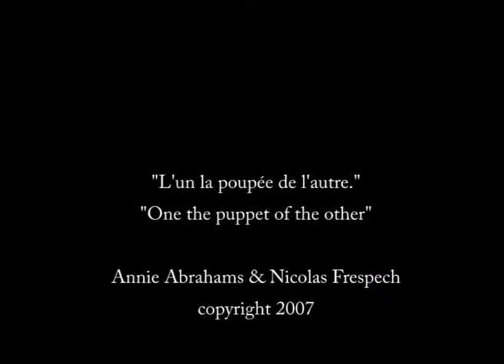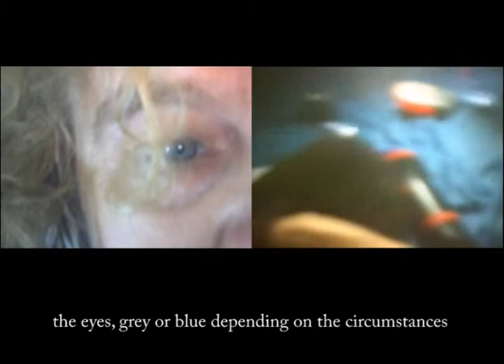Part1 - One the puppet of the other / L'un la poupée de l'autre.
ENGLISH / FRENCH

Video by Annie Abrahams and Nicolas Frespech.
Technics and interface development Clément Charmet. (panoplie.org)
Performance May 26th 14h15, flashfestival, petite salle -1, Centre Pompidou, Paris, France.
The video has been presented on FreeboxTV 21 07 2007 and in the Cultural Center Saint-Exupéry in Reims during nuitnumérique#5, 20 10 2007, at INTIMACY across digital & visceral performance Saturday 5.30 pm 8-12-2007 in Goldsmiths Small Hall, London , in the"tout va bien" show, ESCA Gallery, Milhaud, November 23 till December 16, 2007 and in CAC Le Quartier, Quimper March 6 2008, 19h30h. Invited by Ana Olszewska and Elisabeth Klimoff (panoplie.org).

On the scene two igloo tents. Two spaces in the shape of a sphere will shelter the two artists who will devote themselves to a play in which they will be the others living doll.
Inside their tents they will be face to face via a system of two webcams. The public will be able to follow the hidden face to face via an interface that permits to project the webcam images of the two artists side by side on the wall behind the tents.
As in a virtual world (a video game, Second Life) the artists will give orders to their avatar played by the other. But contrary to what happens in the virtual world, here the alter ego is well alive. It has its own capacities and it can agree or not to give flesh to the projections of the other.

In this series of performances Annie Abrahams and Nicolas Frespech comment on the present situation where we tend more and more to live in our own bubble, our own sphere, without need for the other, by forming a couple with our virtual doubles.
Each performance can be seen as a gesture that will reveal the play, and the perversities that result from it, between proximity and distance in Internet relations in a rather literal way.

FRENCH

L'un la poupée de L'autre
Vidéo d'Annie Abrahams et Nicolas Frespech.
Technique et développement du logiciel : Clément Charmet. (panoplie.org)
Performance 26 mai 14h15, flashfestival, petite salle -1, Centre Pompidou, Paris.
Présenté au centre culturel Saint-Exupéry de Reims pendant la nuitnumérique#5, 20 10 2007, à " INTIMACY across digital & visceral performance" samedi 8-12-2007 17h30 au Goldsmiths Small Hall, Londres, dans l'exposition "tout va bien", Galerie ESCA, Milhaud, 23 novembre au 16 décembre, 2007 et au CAC Le Quartier, Quimper le 6 mars 2008 à 19h30h sur invitation d'Ana Olszewska et Elisabeth Klimoff (panoplie.org).

Sur scène deux tentes igloos. Deux espaces en forme de bulle abriteront les deux artistes qui vont se livrer à un jeu dans lequel ils seront la poupée l'un de l'autre. Via un système de deux webcams depuis l'intérieur de leurs tentes ils seront en face l'un de l'autre.
Le public dans la salle pourra suivre le face à face cachée via une interface développée par Clément Charmet (panoplie.org). Ils regarderont les images des deux artistes à l'intérieur de leurs tentes l'un à côté de l'autre projeté au mur derrière les tentes.
Comme dans un monde virtuel (un jeu vidéo, Second Life) les artistes vont donner des commandes à leur avatar, joué par l'autre. Mais à l'opposé des mondes virtuels, ici l'alter ego est bien vivant, il a des pouvoirs propres et il peut accepter ou non de donner chair aux projections de l'autre.

Annie Abrahams et Nicolas Frespech commentent ainsi une situation où aujourd'hui nous avons de plus en plus tendance à vivre dans notre propre bulle, notre sphère à soi, sans encore avoir besoin de l'autre, en formant un couple avec nos doubles virtuels.